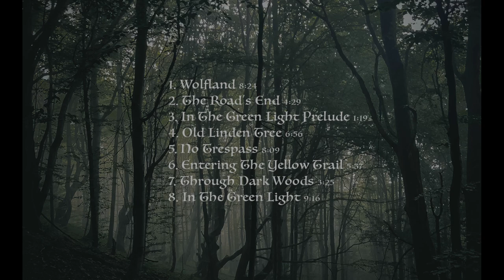Wojciech Basiński - In The Green Light Prelude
Taken from album: Where Everything Ends (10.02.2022)
Music composed & performed by WB, recorded at home between July/December 2021
Album will be available on all major streaming platforms on: 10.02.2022